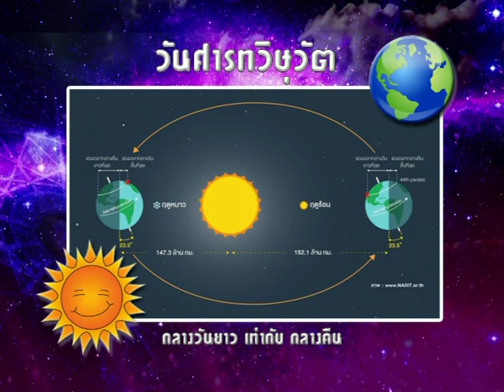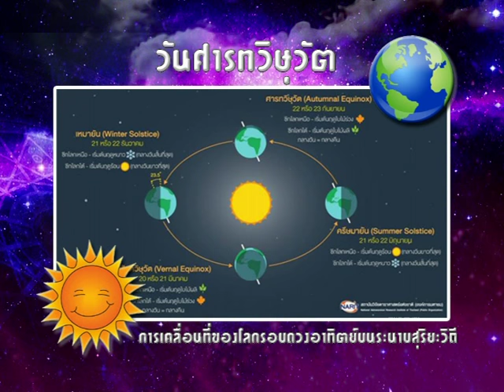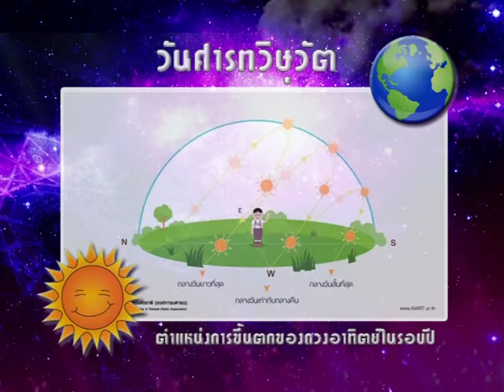รายการเปิดดวง 12 ราศี | 22/09/59 | EP 1/4